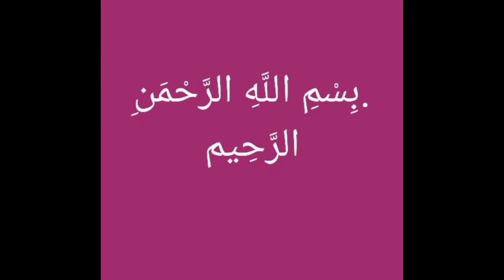meaning of aryan name in urdu |Aryan is Islamic boy name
meaning of aryan name in urdu |Aryan is Islamic boy|
aryan is unique name.